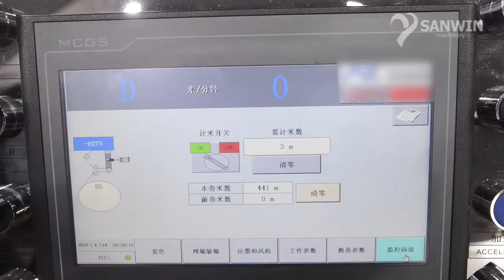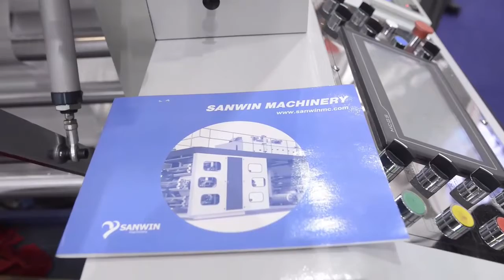High Speed Flexo Printing Machine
Ruian Sanwin Machinery Co. Ltd
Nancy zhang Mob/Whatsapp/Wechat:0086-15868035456